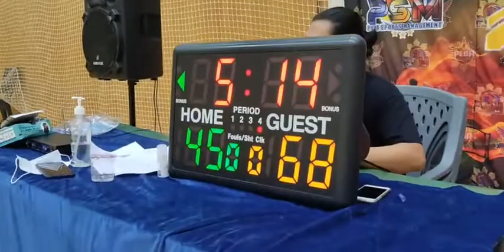PEBA SEASON 6 A40: BOY POLE vs. ILONGGO SOLIDO